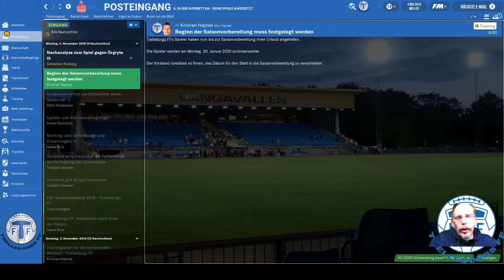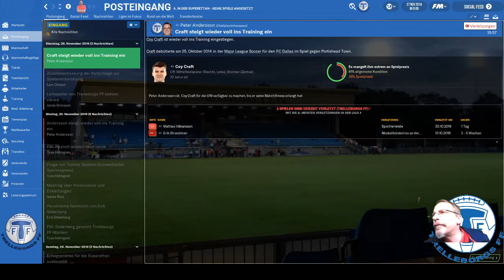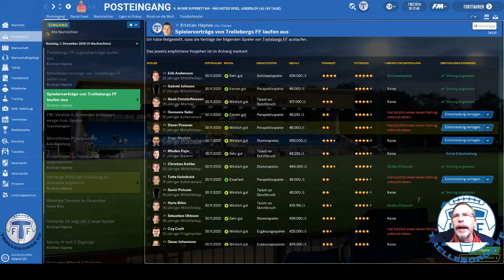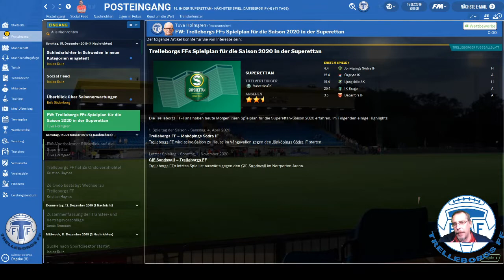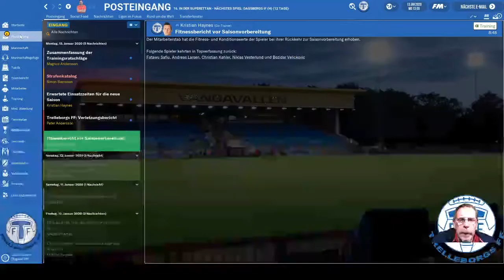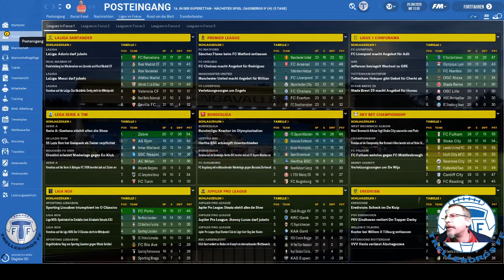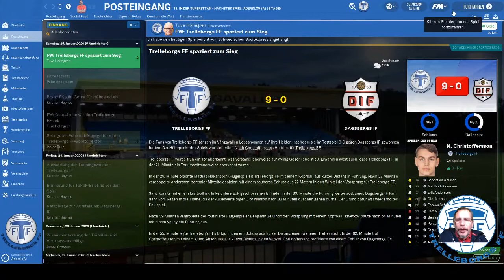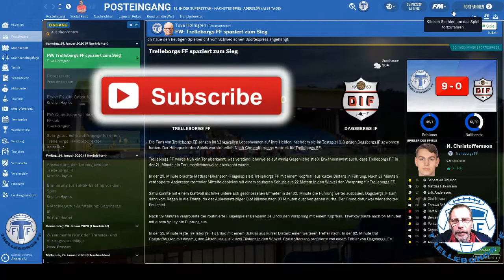Football Manager 2020 | Karriere | Folge 15 - Saisonabschluss & Vorbereitungen | Trelleborgs FF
Nach dem verpassten Aufstieg klingt das Jahr 2019 aus. Vorbereitungen punkto Kaderplanung, Trainingslager und Vorbereitungsspiele prägen das Bild dieser Folge, wie auch mein erstes Vorbereitungsspiel im Jahr 2020, gegen Dagsbergs IF.
Viel Spass beim Schauen und DANKE vorab.